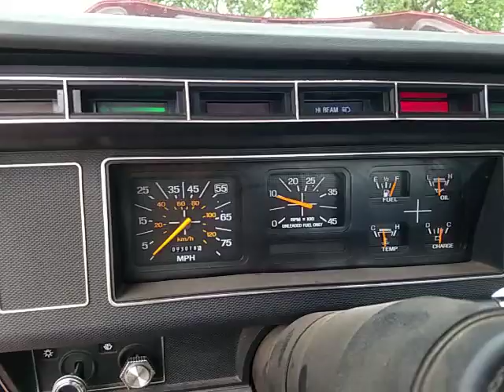1993 Ford F700 Fire Truck Tanker